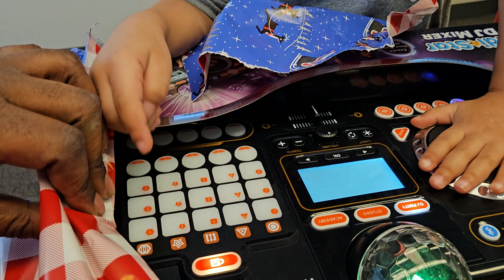V Tech Kiddi Star DJ Turntable Take 1 (not a review but a real kid playing with it)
Instead of giving a review I show you how much fun my son is having with it & we barely know how to use it.  This thing is amazing.  He loves it.